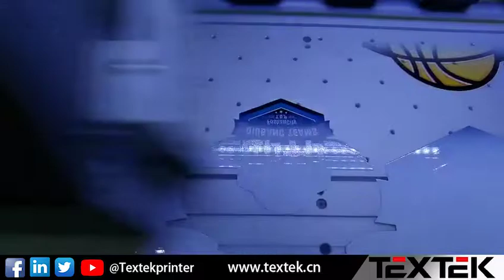60cm DTF Printer DTF Pet Film Printer TK-602M with Epson I3200-A1 printhead, excellent print effect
Textek DTF printer TK602M is equipped with 2/4*Epson I3200-A1 printheads with 60cm print width. DTF direct to film printer can print on pet film directly, then transferred to t shirts or other fabrics, no limited color, which is faster and high resolution than other digital printers.

60cm DTF Printer DTF Pet Film Printer TK-602M
Printhead: 2*EPSON I3200-A1
Printing Speed: 12-15sqm/h
Print Width: 60cm(24 inch)
Ink: CMYK+W Pigment Ink
Ink Color: 4/8 Color Printing
RIP Software: Maintop, Photoprint
🌸Whatsapp&WeChat: 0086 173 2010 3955
Textek printer--The China’s TOP brand for DTF Printer, A3 DTF Printer, Sublimation Printer,etc. With Epson I3200-A1 and XP600 Printheads to meet different clients needs. Media and consumables (such as DTF ink, DTF powder, DTF film )are provided together to help you to get business up.